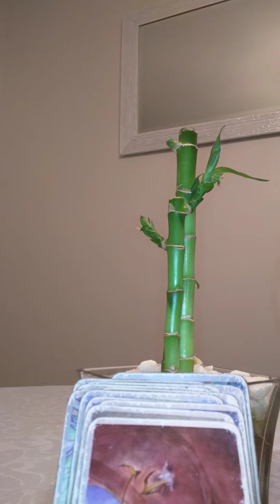Psychic reading for March 2nd 2017